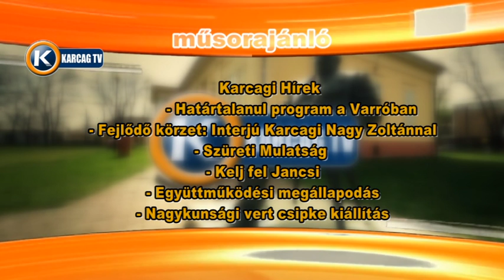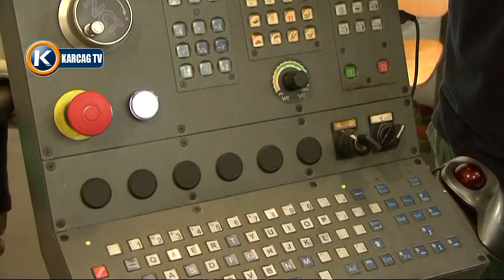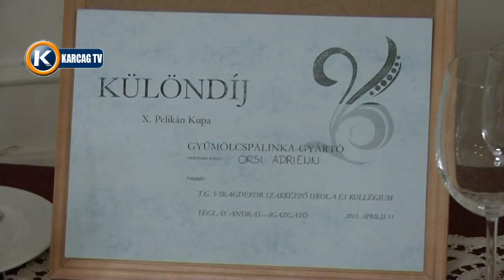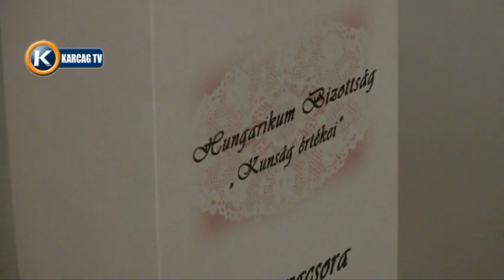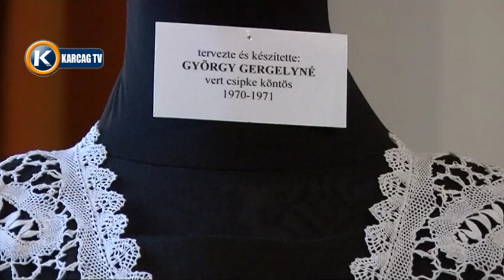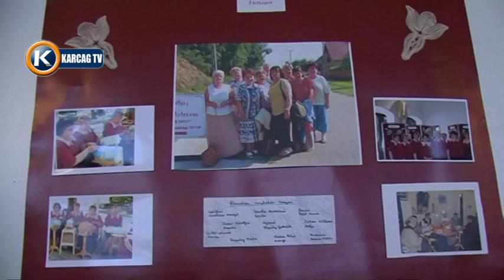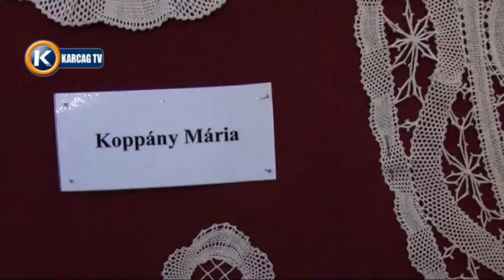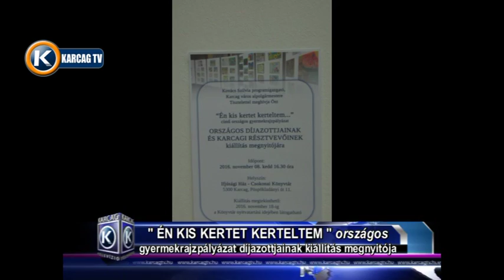nAGYKUNSÁGI kRÓNIKA 20161117